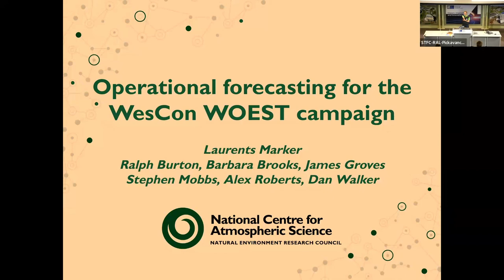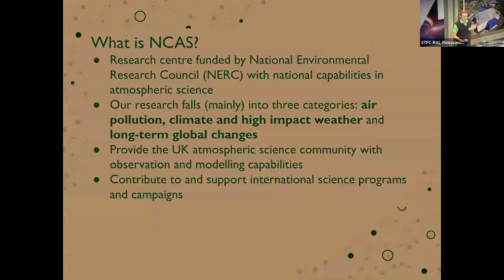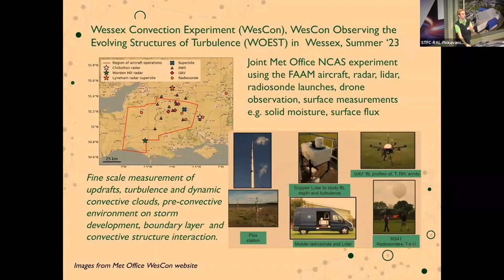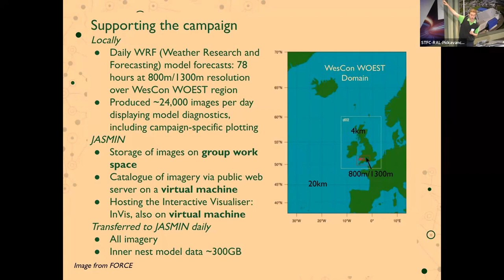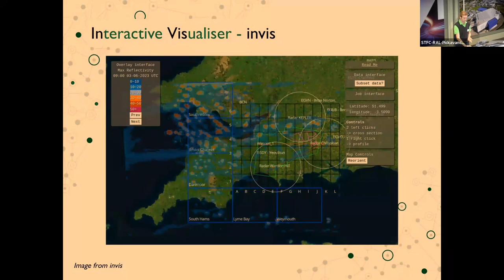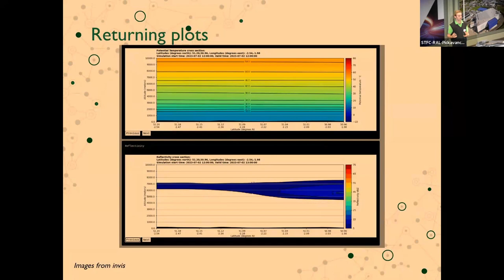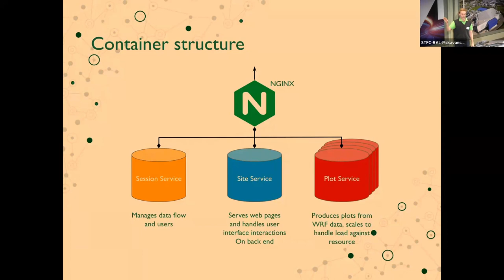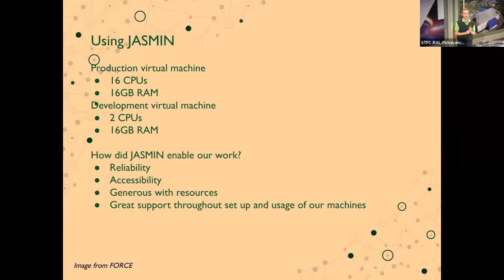Operational Forecasting for the WesCon WOEST Campaign - JASMIN Conference 2023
The 2nd talk in our second user highlights session presented by Ben Harvey  from Reading University. This talk was about Climate Modelling in the NERC CANARI science programme originally produced by Reinhard Schiemann.

A recording from Day 2 of the JASMIN user conference 2023.